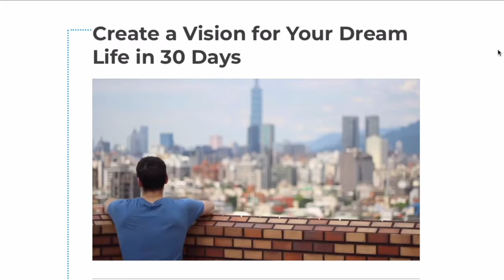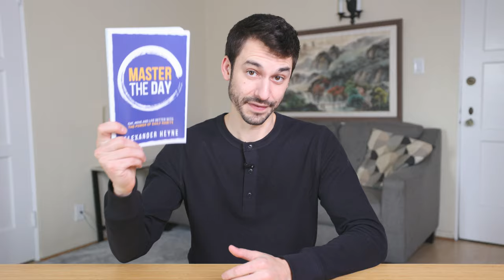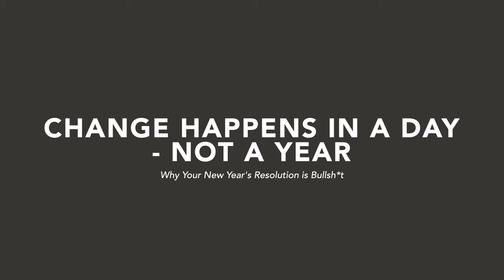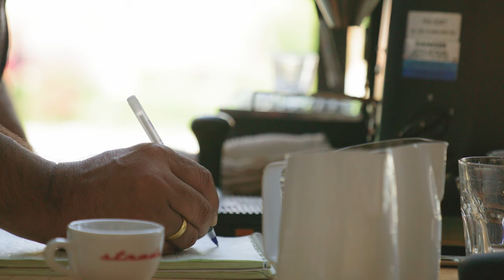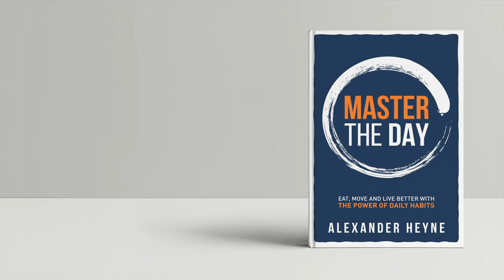Why Your New Years Resolution Is Bullsh*t